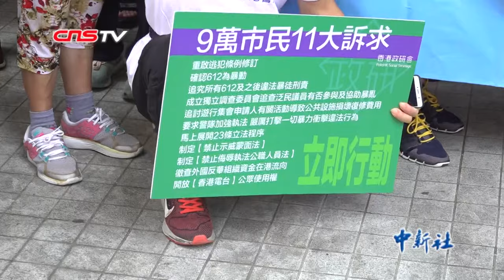“香港之耻”、“暴徒” 香港市民痛批激进示威者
从6月9日起，香港“修例风波”已持续两个月。因港府修订《逃犯条例》，抗议者走上街头发起游行抗议活动，随后事件不断升级。激进示威者蒙面打砸车辆、阻碍交通、袭击警察、欺凌民众，引发了香港民众的强烈不满。“香港之耻”、“暴徒”，市民毫不留情的对激进示威者进行了斥责。